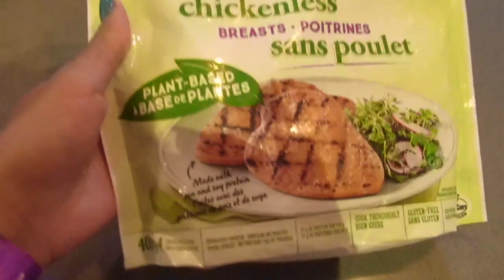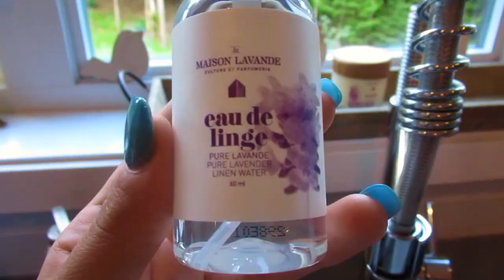VLOG: Maison Lavande et chalet! (27 juillet au 1 aout)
Salut tout le monde! Je voulais vous partager ma petite visite à la Maison Lavande et ma semaine au chalet puisque ça fait différent de mes autres vidéos  et que ça serait le fun de vous partager cela! Merci du visionnement!

(89)